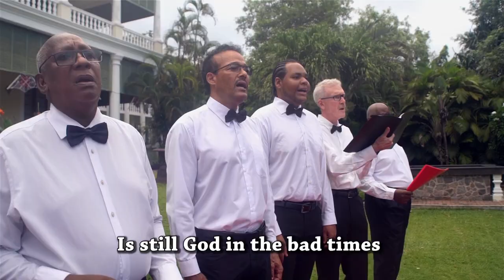Mesaz par Prezidan Wavel Ramkalawan pour lannen 2021